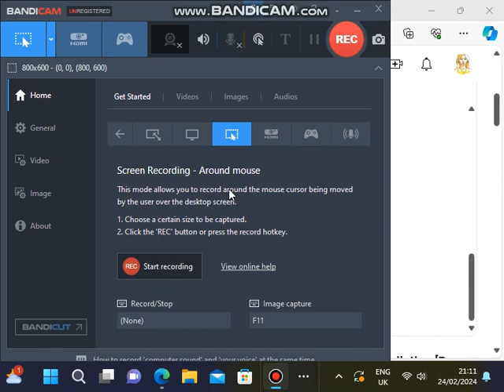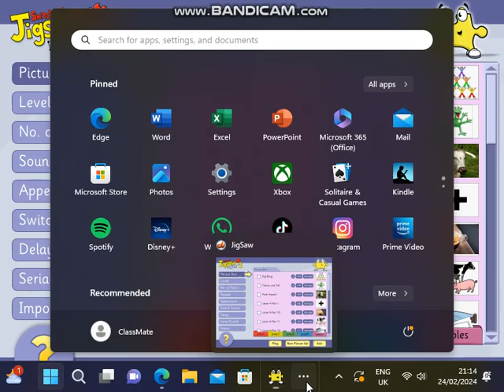switchit jigsaw maker 2 letter a part 15 for inclusive technology